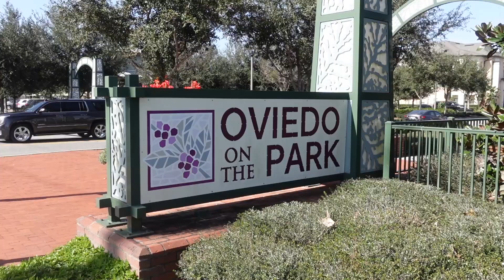Where Would You Move To? (Ep. 99) - Oviedo/Winter Park, FL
Follow @adamfrancisco as he travels across Florida engaging fellow citizens in fun, lighthearted exchanges about current events and social issues.

Welcome to episode 99. With all the division in the world, asking people where they'd move to.